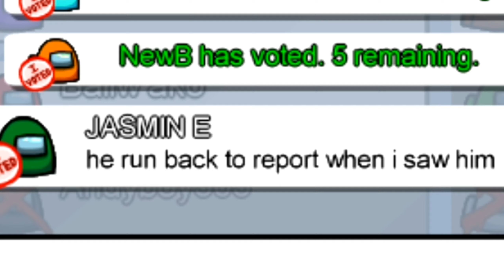AMONG US EXPERIENCE